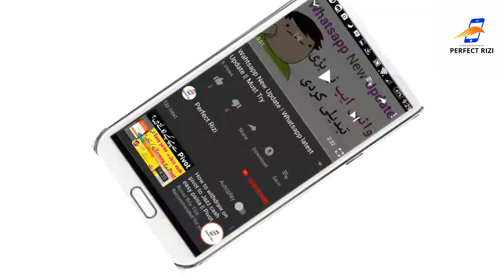Huawei Y7 Prime 2019 | Huawei y7 prime 2019 price in pakistan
"" Perfect Rizi ""